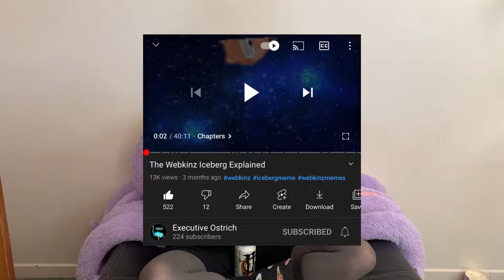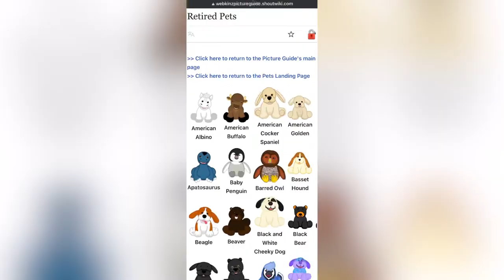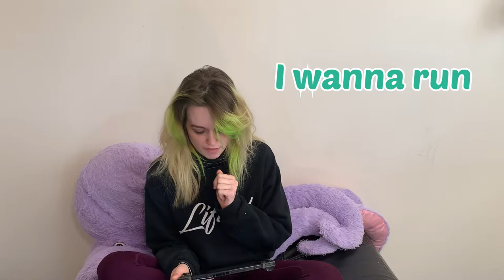The Best of Kinztunes + a brief Webkinz history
No one asked for this, it took me days to learn how to edit on my iPhone, but I had so much fun making this. If you have any video ideas you’d like to see me make, or constructive criticism please comment them down below ⬇️ I’d LOVE to hear from you 🥰